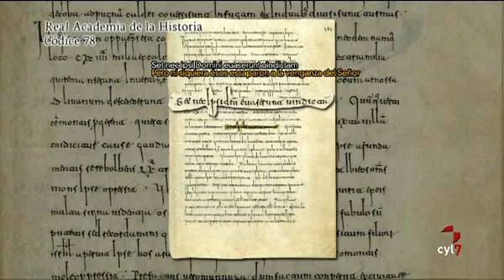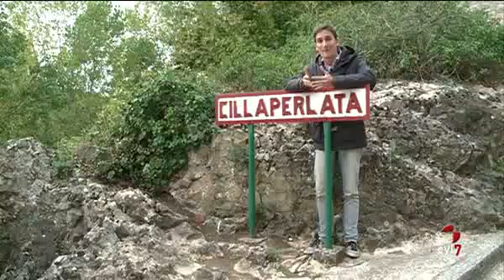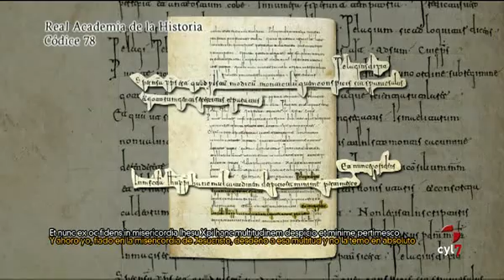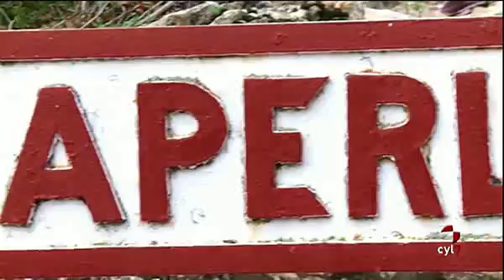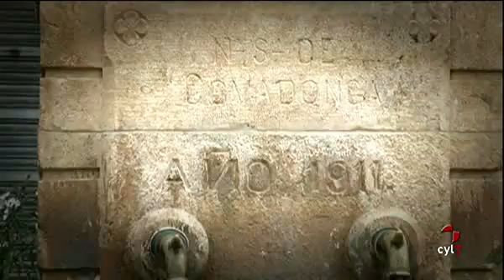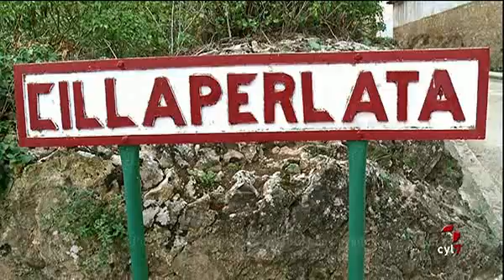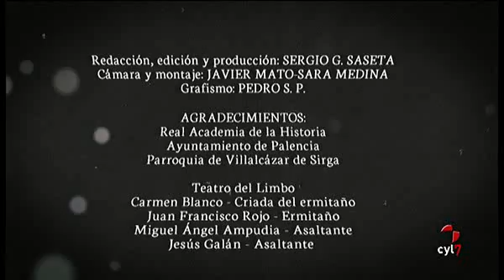La Batalla de Covadonga de Cillaperlata